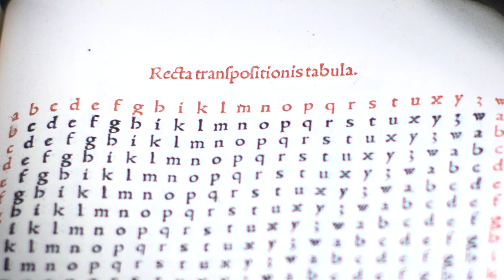FAKT – FAKE: Wahrheiten & Weltdeutungen zwischen Magie & Lügensteinen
Wo endet die Wahrheit? Wo beginnt die Lüge? Gibt es eine scharfe Trennlinie oder ist der Übergang fließend?

In unserer Zeit sind diese Fragen äußerst bedeutsam. Durch Social Media, künstliche Intelligenz und Informationsblasen werden die Grenzen zwischen Fakt und Fake immer unschärfer. Wie aber war das früher?

Die Suche nach der Wahrheit ist kein Trend der Neuzeit. Schon immer wurde in der (Wissenschafts-)Geschichte getäuscht, wurden Tatsachen gefälscht und manchmal konnte man die Wahrheit schlicht und ergreifend nicht erkennen. Oder wollte und durfte man nicht? Beispielhaft dafür stehen die „Würzburger Lügensteine“: Dieser spektakuläre Fund entwickelte sich zu einem wissenschaftlichen Skandal, der weit über Würzburgs Grenzen hinausreichte. Die Suche nach Wahrheit erstreckte sich auch auf ferne Länder und den Kosmos: James Cook entdeckte unbekannte Länder; Nikolaus Kopernikus und Johannes Kepler stellten die Sonne ins Zentrum unseres Sonnensystems und ordneten damit den Himmel neu.

Unsere Ausstellung zeigt anhand von vier Themenkreisen, wie die Suche nach Fakten und die Auseinandersetzung mit Fakes im Laufe der Geschichte gelungen ist und wo heute unsere Herausforderungen liegen. Veranschaulicht wird dies durch Exponate aus eigenen Beständen der Universitätsbibliothek und externe Leihgaben, die gemeinsam die Themen Zeit, Raum und Erdgeschichte beleuchten. Im vierten Themenbereich wird darüber hinaus mit interaktiven Virtual-Reality- und KI-Elementen gezeigt, dass die Frage nach der objektiven Realität nicht einfach ist, sondern immer wieder neu diskutiert werden muss.

Es wird immer schwieriger, zwischen Fakt und Fake zu unterscheiden. Deshalb ist es wichtiger denn je, ein Gespür dafür zu entwickeln, wie man richtig mit Informationen umgeht. Die Ausstellung zeigt, wie das geht.